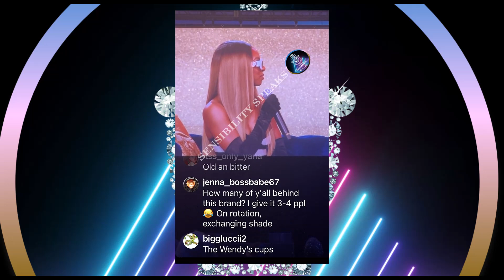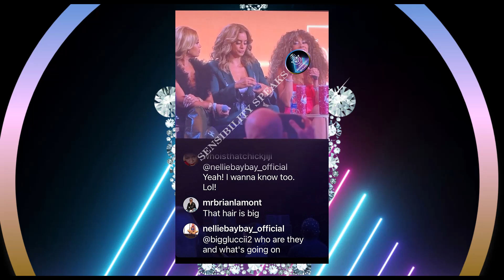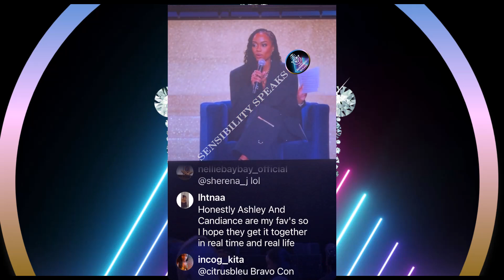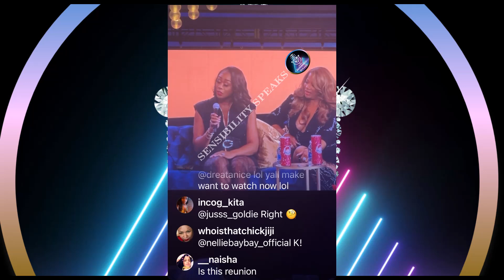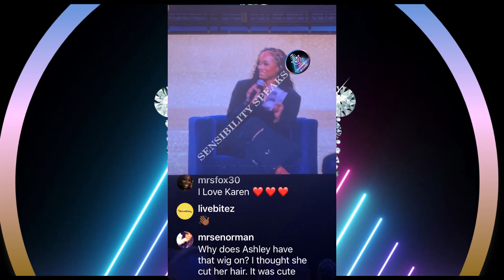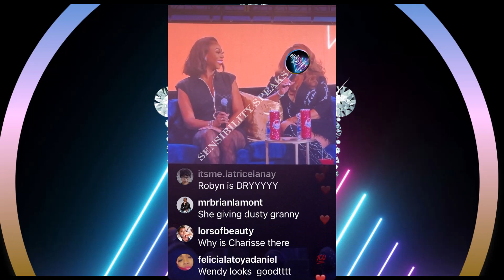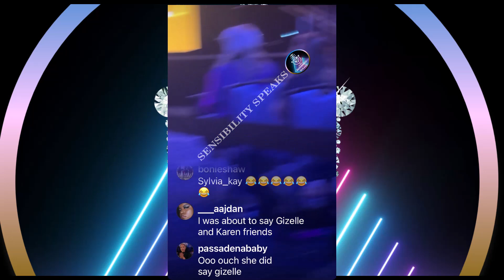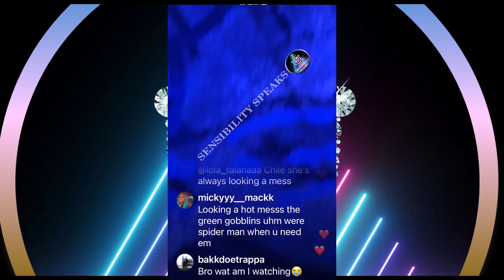Candiace Dillard Bassett & RHOP CAST Extended Interview at Bravocon! Sips Tea 🍵😉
She speaks on friendship with Ashley Darby!